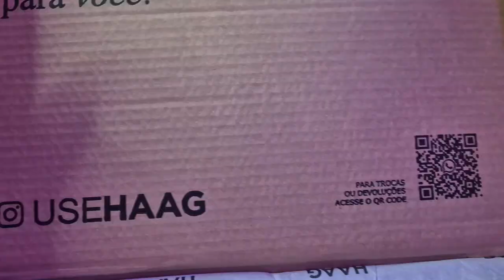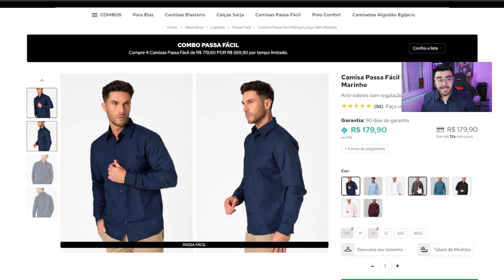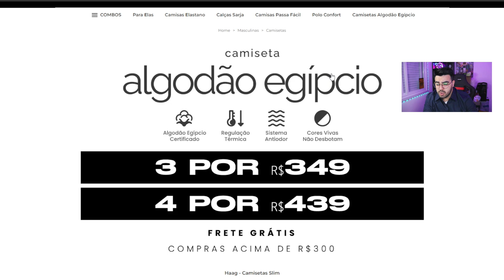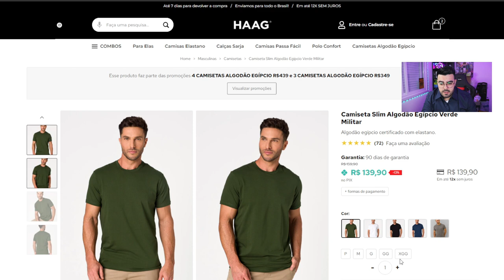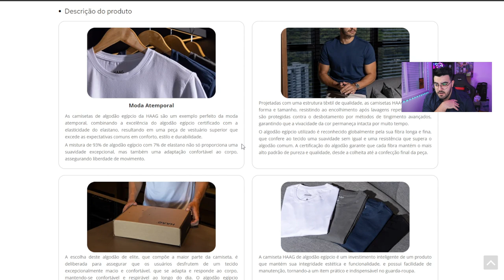RECEBIDOS DA HAAG | CAMISETA SLIM ALGODÃO EGÍPCIO, CAMISA PASSA FÁCIL E CALÇA SARJA | ‹ Rafa Nunes ›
RAFANUNES